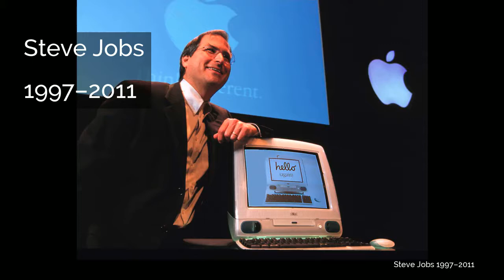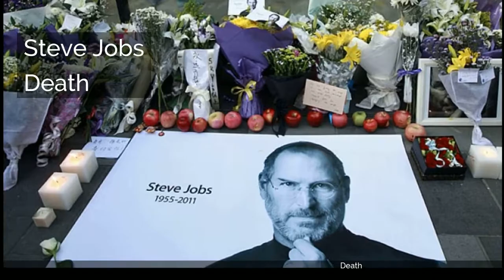Steve Jobs | 1997–2011 | Return to Apple | Health issues | Resignation | Death